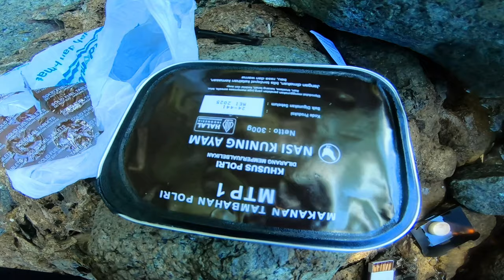ANGIN OMBAK EXTREAM ❗️TETAP MANCING MICRO JIG KARANG DANGKAL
Assalamualaikum wr wb kali ini saya mancing lagi di spot gorontalo utara dengan kondisi ombak extream Desember

set tackle
ROD : DAIDO OCEANIC PRO SERIES 10 25 LB 210CM
REEL : DAIWA BGRR LT 4000 CXH-ARK
            DAIWA RX LT 3000
            GO STRIKE MAVERIK 3000 SW
MINE LINE : DAIWA J BRAID EXPEDITION